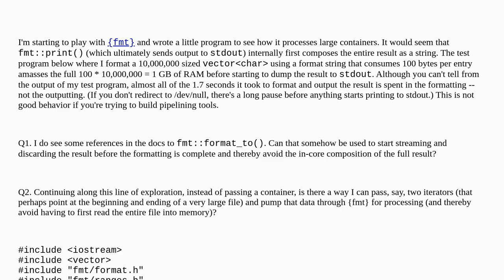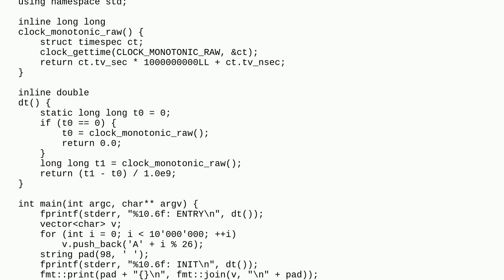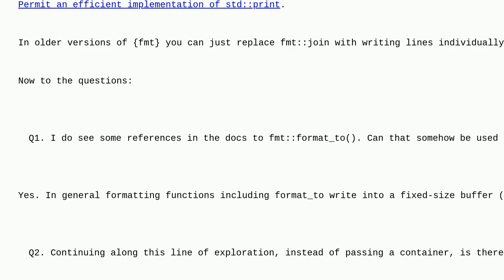How to use fmt with large data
A special thanks goes out to the community

  fmt large-data c++